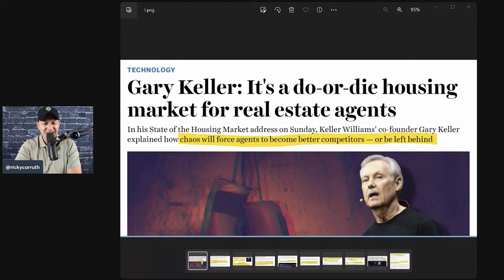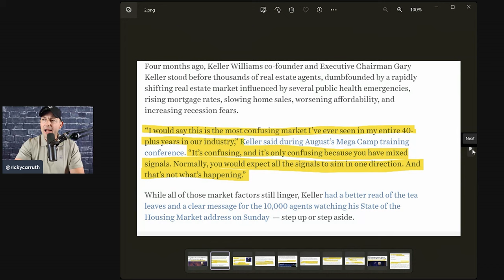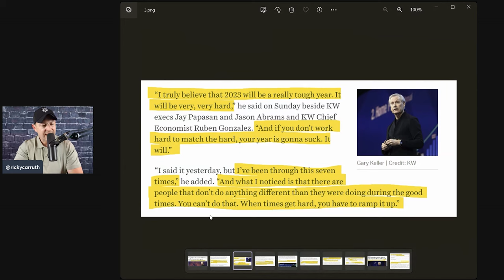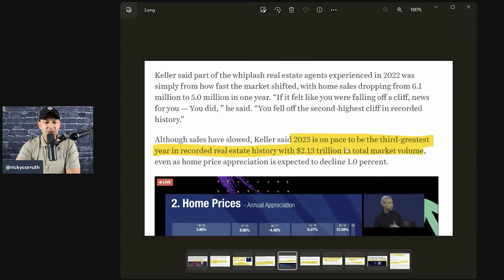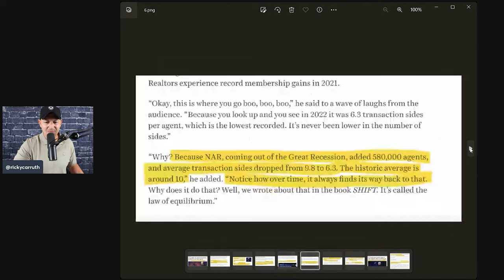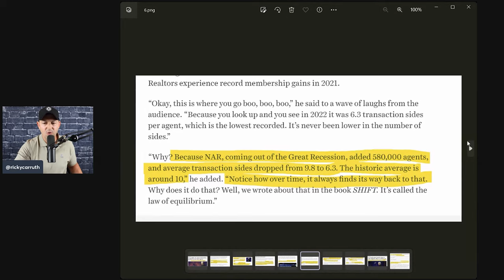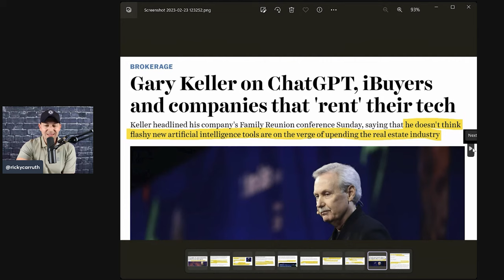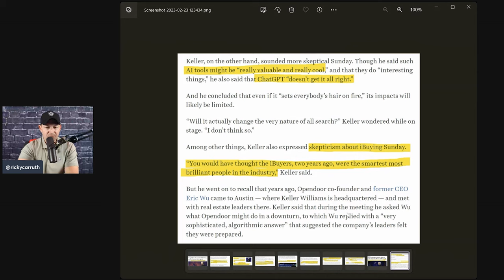What Gary Keller *just* said...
-My books
-Community Text
-Podcast
-I answer all IG DMs

RC